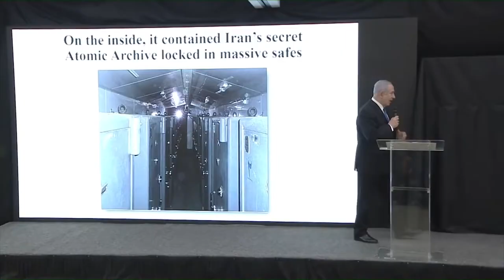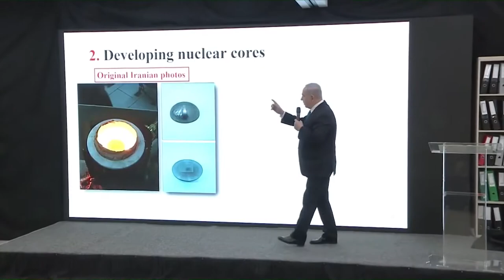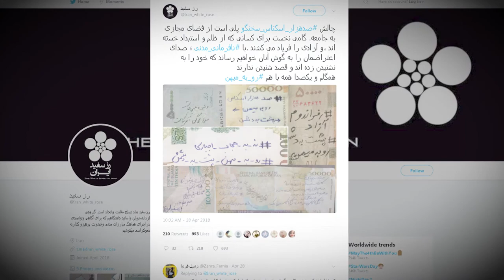Scrapping Iran nuclear deal would have far reaching consequences — Mark Dubowitz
This week on Perspective with Alison Smith: The Iran Nuclear Deal and Human Rights
Mark Dubowitz, CEO of the Foundation for Defense of Democracies, speaks about the Iran nuclear deal and what the consequences might be if U.S. President Donald Trump decides to scrap the accord.